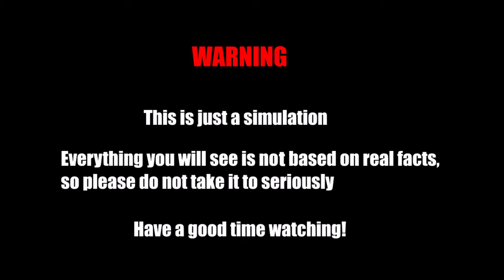Romania vs Bulgaria || Country vs Country Scenario Animation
. 2023